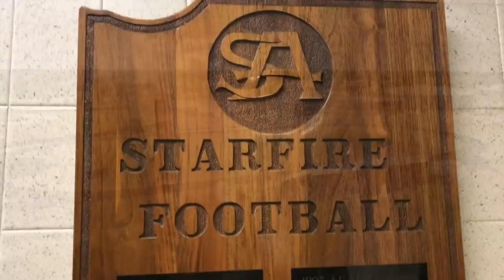Starfire Football Hype Video 2018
song: Explosions in the Sky: Your Hand in Mine